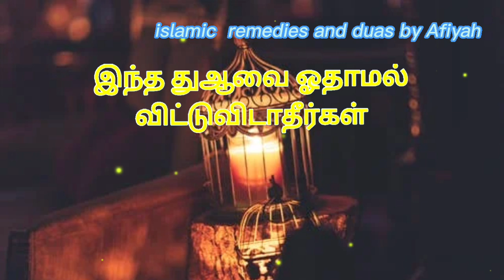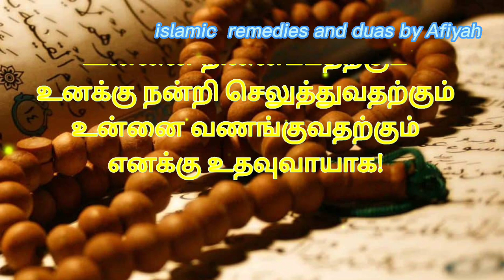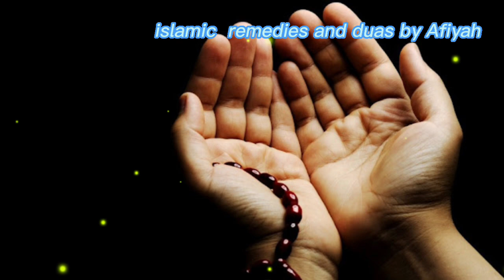இந்த திக்ரை ஓதுங்கள் அல்லாஹ்விடம் நெருக்கத்தை உண்டாக்கும்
soon...

Zajakallah kair.